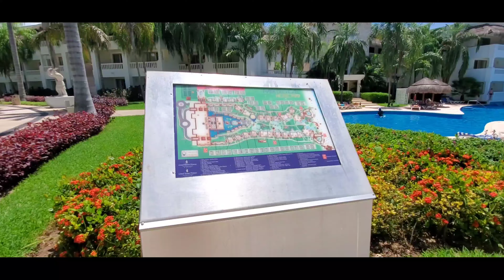Grand Princess Rivera Maya, MEXICO 5*-All Inclusive#grandprincess#cancun#mexico#riveramaya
Touring around the   resort today, had some drinks and enjoy the music.Our first dinner in Ala Carte Restaurant . That was great.